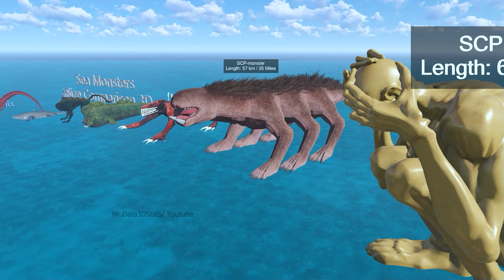500 + Sea Monsters Size Comparison Vs Bloop Size Comparison Vs El Gran Maja Size Comparison🦞🐉🐲🦎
👋 Hey! Welcome to Mr Data 3D Stats 🌎

My name is Mr Data because i love to gather set of data's. I'm professional 3d modeling artist. I make my videos with Cenima 4d and Blender software.

🌊 Prepare yourself for the ultimate deep-sea monster showdown! 🌊 In this jaw-dropping 3D size comparison, we’re putting the biggest sea monsters head-to-head! From the legendary BLOOP to the fearsome El Gran Maja, and even more terrifying creatures, this video showcases the true scale of these ocean giants like never before. 🦑🐉

💥 What You’ll Discover:

BLOOP Size Comparison: Is the mysterious BLOOP the largest creature ever recorded beneath the ocean? Find out!
El Gran Maja: Uncover the massive scale of this terrifying sea beast and how it compares to other mythical monsters.
Epic Sea Monster Size Showdown: See how these colossal creatures stack up against each other in a visually stunning 3D animation.
🚨 Why You Need to Watch:

If you’re a fan of mysterious creatures, mythical monsters, or the deep sea, this is the MUST-WATCH video of 2024!
Epic visuals that will keep you on the edge of your seat as you witness these monstrous titans of the sea come to life.
Get ready for shocking size revelations that will make you rethink what’s lurking in the ocean depths.

All the videos are created by myself. Copying without permission - prohibited and i will give You a strike without warning as soon as im notified. Be Careful

You may take permission via my email if you want to use.